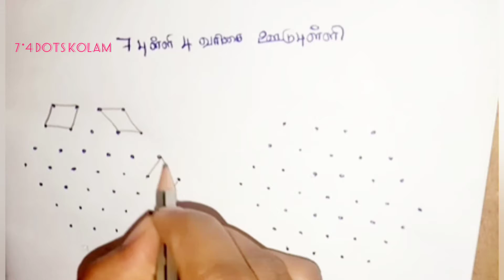Simple Kolam | 7x4 dots simple mugulu| dots rangoli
Easy design Kolam # Kolam design # simple mugulu # 7 dots kolam # simple kolangal